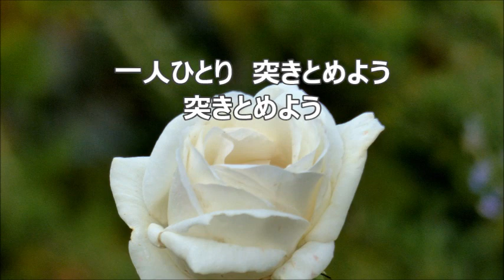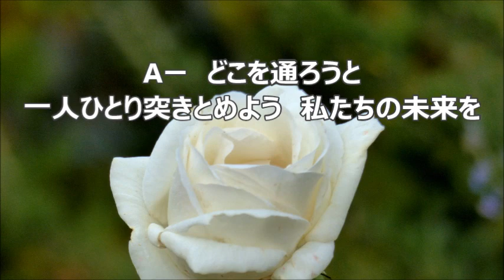信長貴富 「初心のうた」より １．初心のうた アルトⅠ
合唱曲・音取り　初心のうた　アルトⅠ　混声合唱とピアノのための「初心のうた」より　木島始　詩　／　信長貴富　作曲